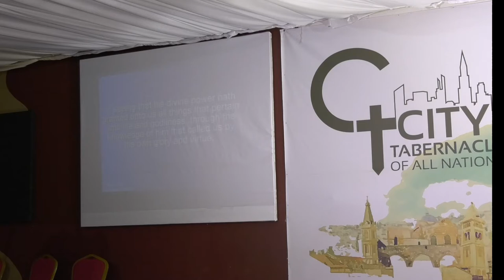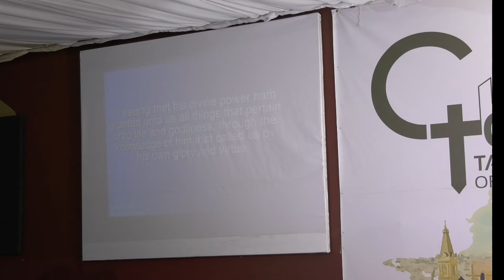The Benefits of Righteousness in Christ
Your Righteousness In Christ Outweighs Any Form Of Condemnation